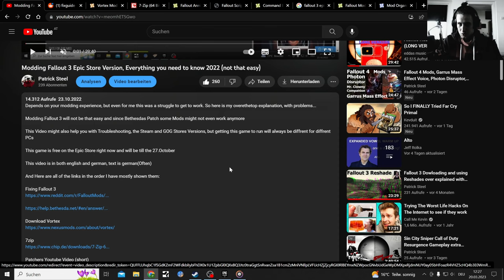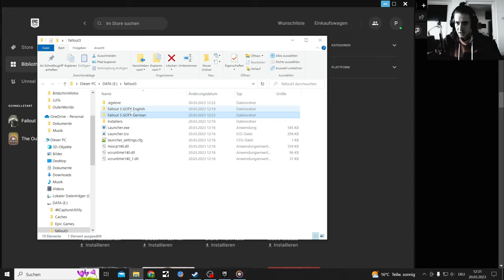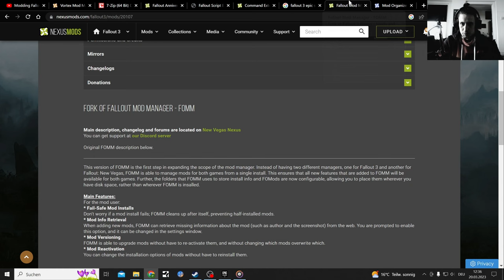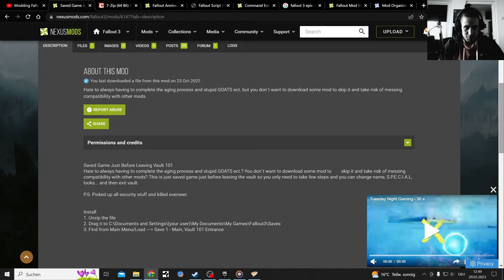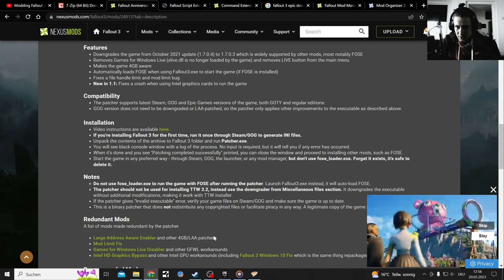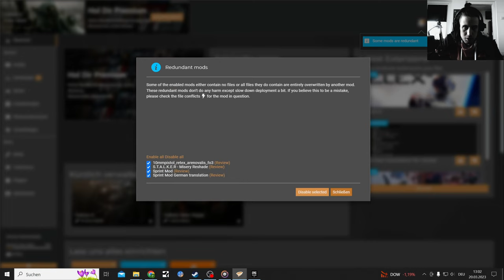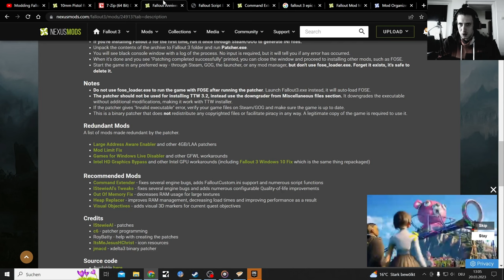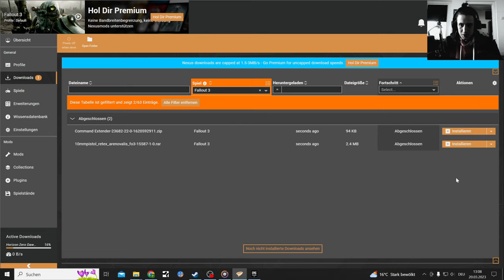Deutsches Fallout 3 Modding Tutorial Epic Store und Steam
Ein Fallout 3 Modding Tutorial in Deutsch, wichtige Schritte sind

Fallout 3 zum laufen bringen und einmal speichern
Vortex oder andere Mod Manager verwenden, Spiel aktivieren
7zip runterladen für
Fallout Anniversary Patcher und FOSE 1.3b2

Gerade habe Ich Tales of Two Wastelands herunterladen getestet und es ist viel mehr Kompliziert als diese Methode. Es gab technische Probleme also kein Video dazu

Websiten und Links hier

Andere Mod Manager
Fallout mod manager

Yes it works on Epic Store for me and I repeat. I could not get it to work on Steam